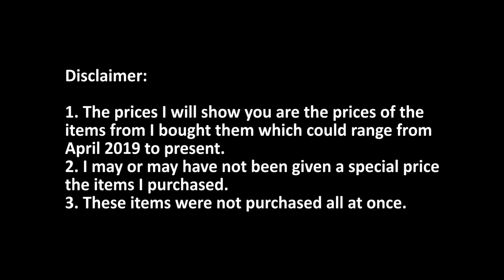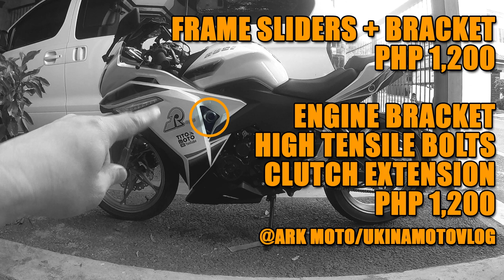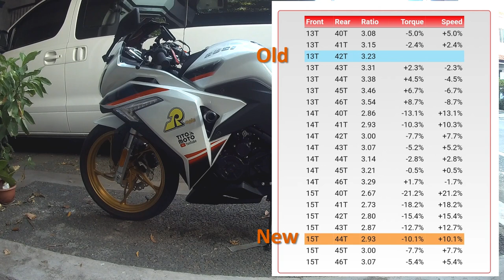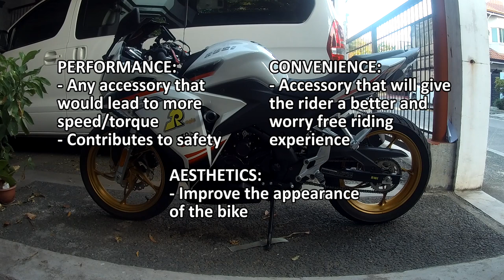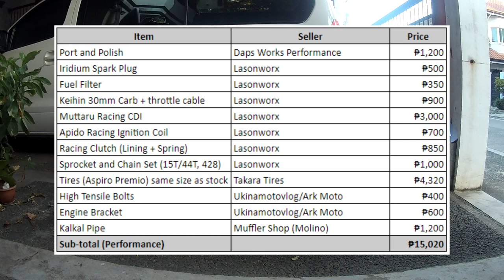China bike upgrades worth Php 30,000! | Rusi Sigma SS 250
Description
This video is about all the upgrades that I have installed on the bike as of this day. Name it! From changing the carburetor, sprocket, CDI, painting and a whole bunch of stuff. All coming from different sellers including buying stuff myself from Shopee and Lazada.

- Iridium Spark Plug
- Fuel Filter
- Keihin 30mm Carb + throttle cable
- Muttaru Racing CDI
- Apido Racing Ignition Coil
- Racing Clutch (Lining + Spring)
- Sprocket and Chain Set (15T/44T, 428)
- C9 LED Headlights
- Shifter Extension
- Wheels Painting
- Front Cowl and Mudguard Painting
- Fork Lowering (2 inch drop)

- High Tensile Bolts
- Engine Bracket
- Clutch Extension
- Frame Sliders and bracket

- Tail Tidy with Z1000 Taillight

- LED Park/Hazard Light

- Port and Polish

- Aspiro Premio Tires

Madcel Motorcycle Shop (Las Piñas)
- OD Gel Type Maintenance Free Battery

The rest of the items I either bought from from of the shops near my house or bought online thru Shopee or Lazada.